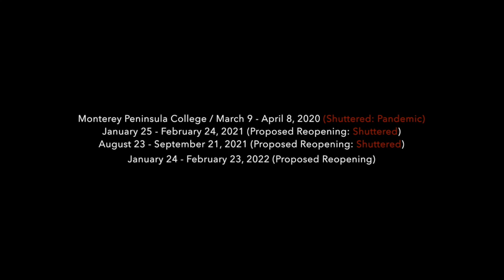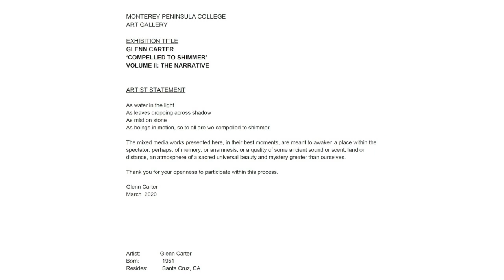Glenn Carter: Compelled to Shimmer Volume II: Narrative (Pandemic Extension)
TERRIFYINGLY BEAUTIFUL ART INSTALLATION
Glenn Carter: Compelled to Shimmer Volume II: The Narrative | Monterey Peninsula College 2020 , 2021, 2022